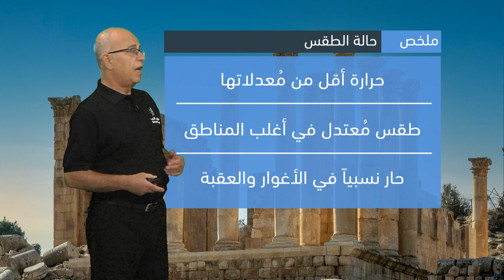طقس العرب - الأردن | كتلة هوائية معتدلة الحرارة تؤثر على المملكة يوم غد الإثنين | الأحد 18-9-2022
كُتلة هوائية مُعتدلة الحرارة تؤثر على المملكة اعتباراً من يوم الإثنين
ـــــــــــــــــــــــــــــــــــــــــــــــــــــــــــــــــــــــــــــــــــــــــــــــــ
ــــــــــــــــــــــــــــــــــــــــ
ــــــــــــــــــــــــــــــــــــــــ
ــــــــــــــــــــــــــــــــــــــــ
ـــــــــــــــــــــــــــــــــــــــــ
طقس العرب
طقس العالم
طقس الأردن
طقس عمّان
طقس اربد
حول العالم
طقس الاردن
عمّان
فصل الخريف
حالة الطقس
طقس حار
طقس لطيف
طقس لاهب
طقس حار
الحرارة في عمان
العقبة
البحر الميت
البترا
البتراء
السياحة في الاردن
موجة حر
كتلة حارة
طقس شديد الحرارة
العقبة
إربد
الاغوار
البحر الميت
اجواء صيفية
جوك مزارع
جوك
مزارع
تقلبات جوية
غرب المملكة
شرق المملكة
الاردن
فصل الخريف